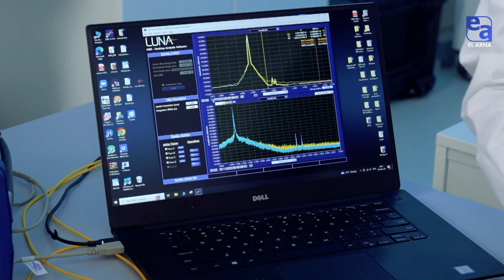Адамның көз жасынан диабетті қалай анықтаймыз? | «Солай ма?»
Қазіргі күні адамның қанында қант мөлшерінің көбейіп кетуінен туындайтын дерт өршіп жатыр. ДДСҰ мәліметі бойынша жерт бетінде мұндай аурумен шамамен 537 миллион адам бар. Ол жыл сайын өсіп келеді. Сондықтан да көздің торқабығының дерттік өзгерістерінің бірі, қант диабетінің асқынуы диабеттік ретинопатияны  көз жасынан тез анықтауға болатынын ғалымдар дәлелдеуде. Сол мақсатта оптикалық талшықты (шарлы резонатор) биосенсорының көмегі зор.
Аталмыш құрылғы қалай жұмыс істейді?
Оның қандай пайдасы бар?
Құрылғы қалай жасалады?
Осы сұрақтардың жауабын табу үшін ғалымды студияға шақырдық. Ғылымның соңғы жаңалықтарын бірге білейік.